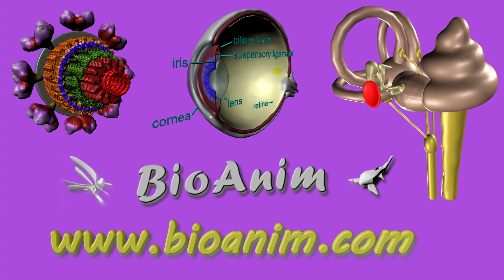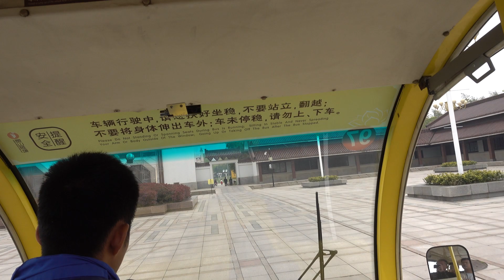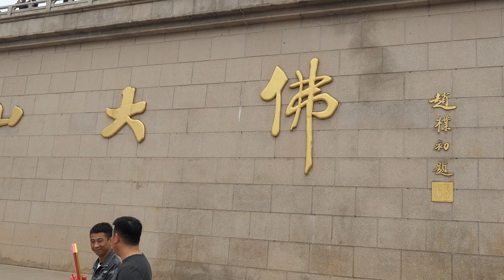Lingshan Grand Buddha near Wuxi China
All footage is done with Sony RX 100 V from the hand in 4K video 100 Mbps. Video was processed with Adobe Premiere Pro CS6 where often auto color and warp stabilizer filters were used.